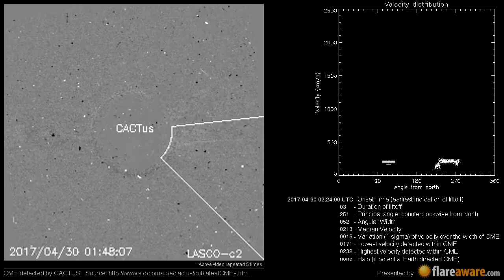A Non Earth directed CME at 2017-04-30 02:24:00 UTC